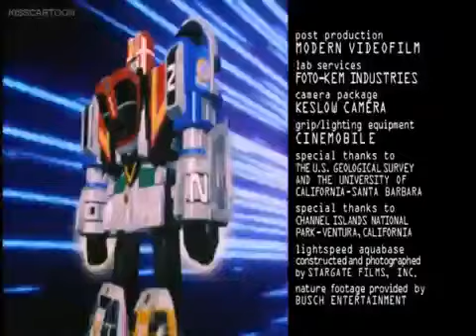Power Rangers Lightspeed Rescue Episode 018 A Face from the Past